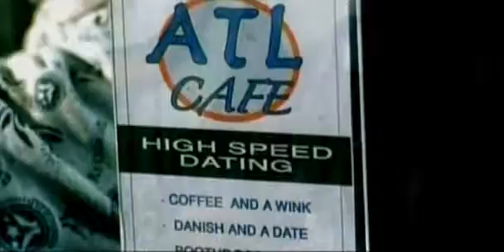lloyd ft lil wayne- i want you